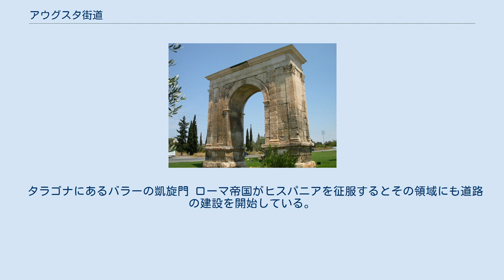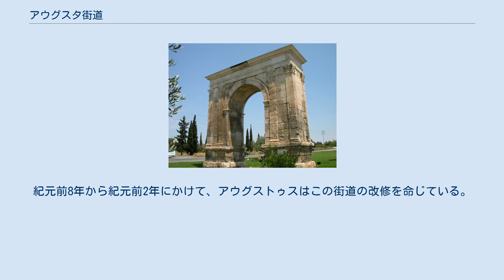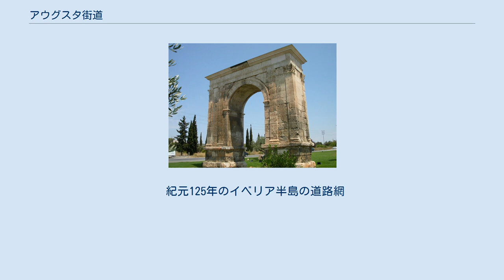アウグスタ街道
アウグスタ街道（羅: Via Augusta）は、古代ローマ時代にヒスパニアを通っていたローマ街道のひとつ。
Via Herculea や Via Exterior とも表記された。
名称はアウグストゥスにちなんでいる。
 イベリア半島南端部のガデス（現・カディス）を起点とし、主に地中海岸を通ってピレネー山脈を越え、ナルボ・マルティウス（現・ナルボンヌ）でドミティア街道に接続した。
総距離は約1,500km。
 タラゴナにあるバラーの凱旋門 ローマ帝国がヒスパニアを征服するとその領域にも道路の建設を開始している。
帝国中にローマ街道の道路網が張り巡らされ、「全ての道はローマに通ず」（ラテン語: omnes viae Romam ducunt）という格言も生まれている。
ヒスパニアでもっとも重要な道路がアウグスタ街道である。
紀元前16年から紀元前13年にはアウグストゥスがヒスパニアを訪れ、建設中のアウグスタ街道にも立ち寄った。
この道路はローマ軍によって建設され、アウグストゥスに因んでアウグスタ街道と名付けられた。
紀元前8年から紀元前2年にかけて、アウグストゥスはこの街道の改修を命じている。
アウグスタ街道は主に商用利用される道路だった。
 409年の後半頃には西ゴート族がヒスパニアに侵入し、道路を管理する者がいなくなった。
アウグスタ街道の衰退がはじまり、410年にはローマ略奪が行われた。
ローマ人は町の修復で忙しく、道路の再建を行う余裕がなかった。
 今日ではスペインのN-340号線（国道）とA-7号線（高速道路）の2本の道路が、かつてのアウグスタ街道に沿って通っている。
タラゴナには凱旋門であるバラーの凱旋門があり、今日の道路は凱旋門を挟むように二俣に分かれている。
マントゥレイでは1289年に建設されたポン・ダル・ディアブルという橋でリュブラガート川を越えている。
 紀元125年のイベリア半島の道路網